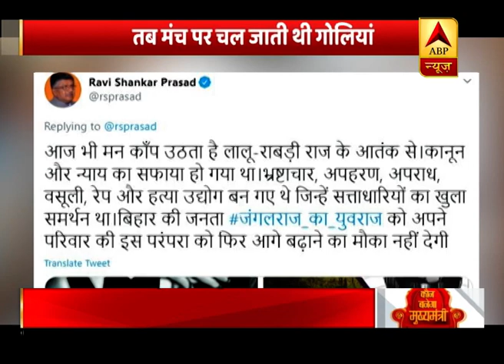'जंगलराज' की 'जिंदा' गवाही..तब मंच पर चल जाती थी गोलियां! Bihar Polls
बिहार चुनाव में जंगलराज का जिन्न  ऐसे जाग उठा है कि चुनावी रण की सारी लड़ाई अब जंगलराज के मुद्दे पर सिमट गई है. जंगलराज के जिन्न ऐसा जागा कि 2005 का चुनावी गोलीकांड का मुद्दा एक बार फिर बिहार की राजनीति में गर्मा गया है.